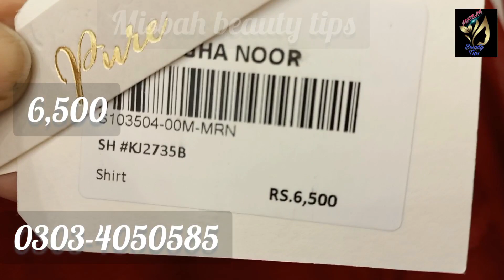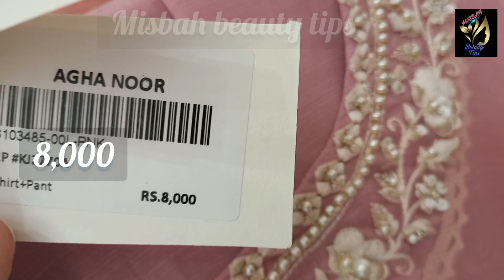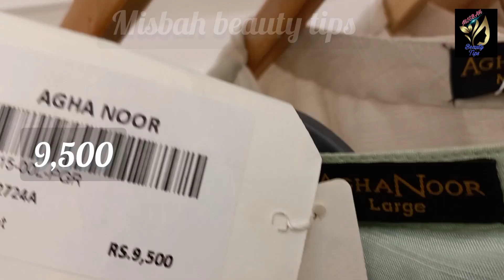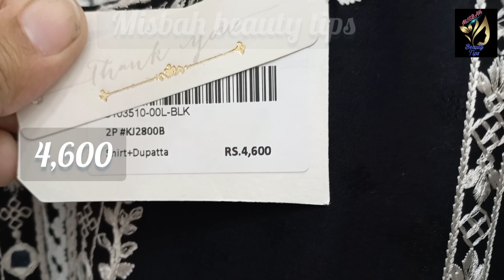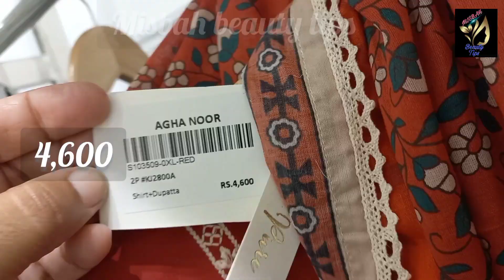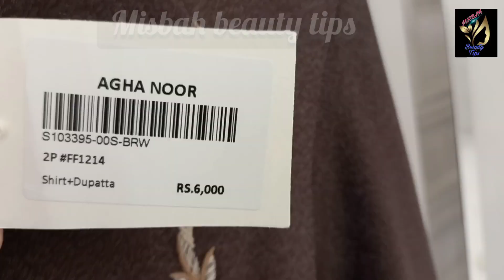Agha Noor New Collection || Agha Noor New Arrival 2021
More Further information about this video